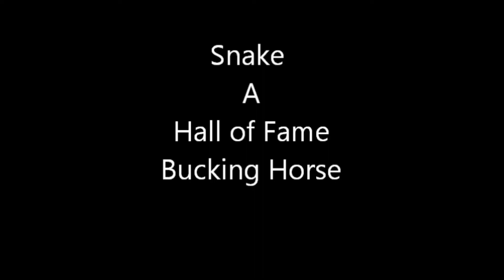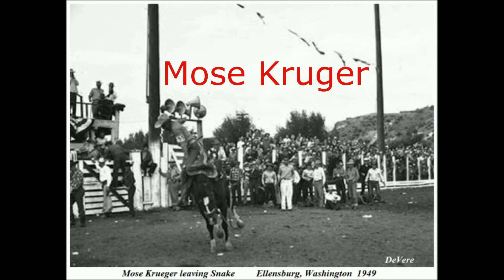Snake Ted Moomaw's Rodeo Archives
The list of riders that did not make a successful ride on Snake is very long. Two memorable riders were well known clowns and bull fighters, Felix cooper and Gene Curtis. After Felix bucked off snake Felix walked back to the chute and said, “That is the only horse that I have ever been on that can look you in the eye and buck you off at the same time”.